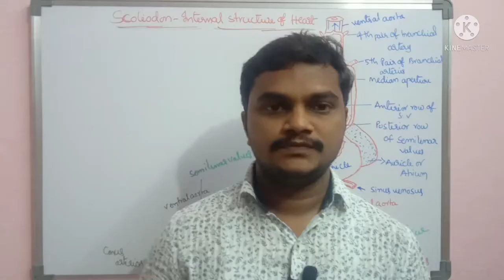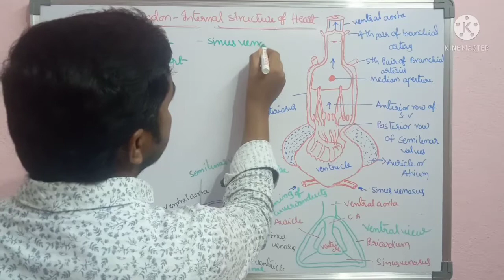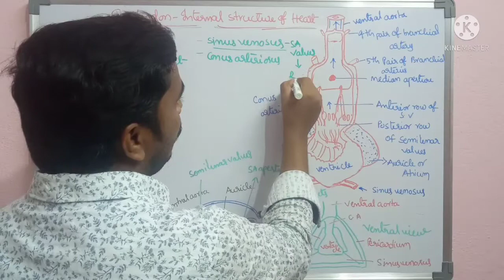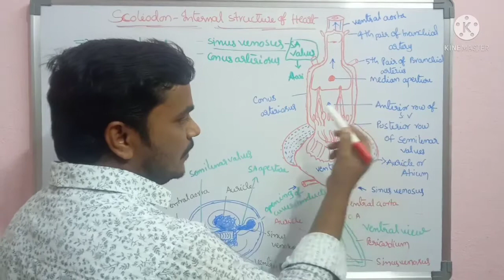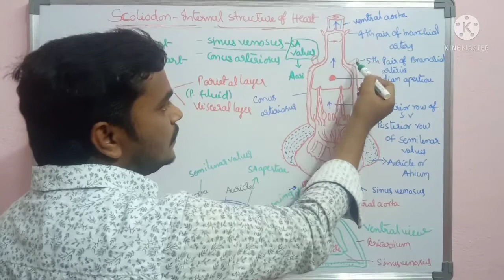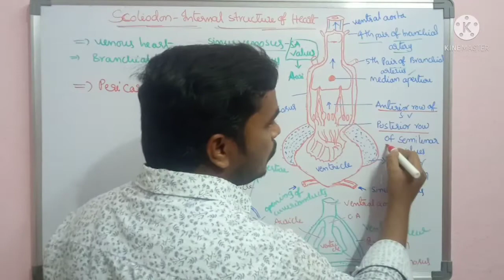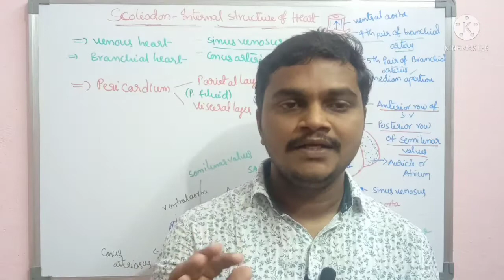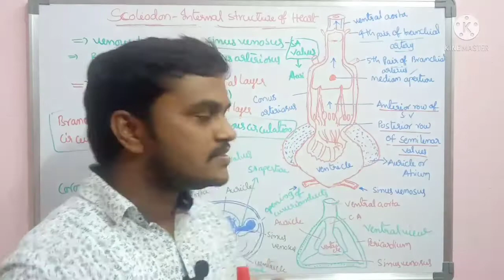Scoliodon heart internal structure